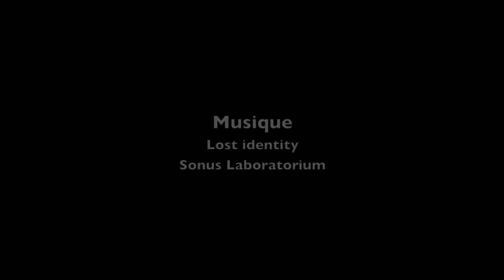Rouge_Sanguinaires HD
Une très belle réalisation de Corse Images Sous Marines